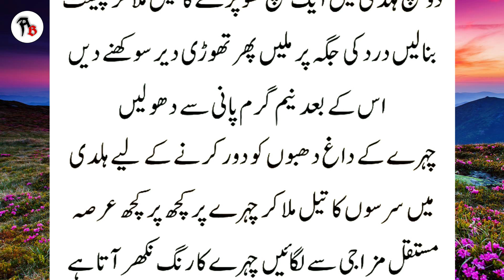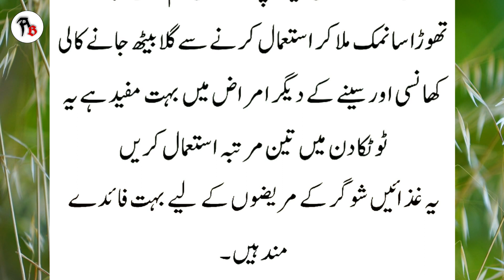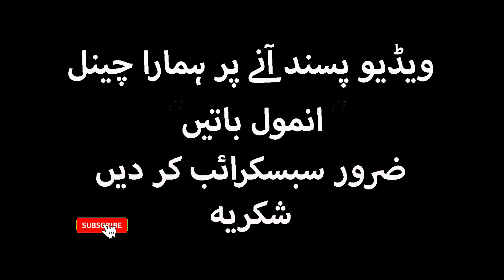Sehat ki Baatein | Aap ki Zindagi pur sukoon bana dene wale Totkay | Aaj ki anmol tips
achi baatein,
sehat ke totkay,
totke hi totkay,
gharelu totkay,
gharelu asan tips,
home remedies,
health tips,
sehat totke,
gharelu upchaar,
gharelu upay,
sehat ki tips,
fitness tips,
home tips,
totkay,
upchaar,
achi sehat ke liye,